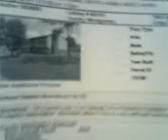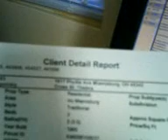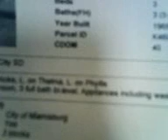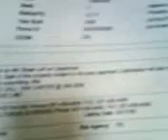Short Sales - Bank May Sell B4 Sheriff Sale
Short Sales so Bank May Sell Before Sheriff Sale
Short Sale Banks Prefer to Foreclose
Trust me Robin Hood Realtor Knows
Banks Write it Off at Foreclosure & Why they often pay full price!
They Buy up 98% of Our Town Each Friday & Cancel the Rest!
They Dont Really Care About Us!  MJ Said it lots of times
Corporate America Banks & Investors Dont Really Care About Us!
Robin Hood Realtor wants to Stop the Corporate Takeover & Hate in America!
Stop the War and Hate!  Its all about Peace and Love Mate!
Peace